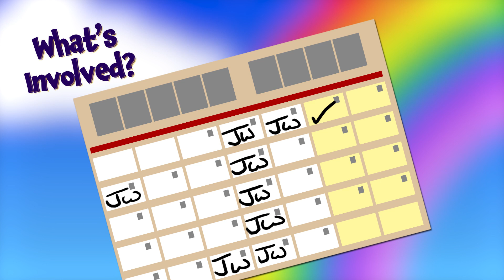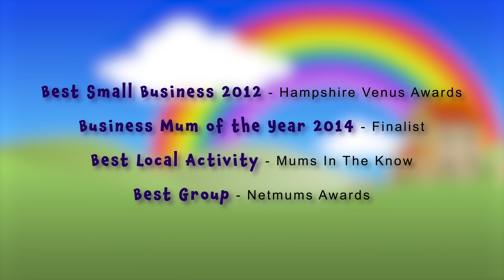Jiggy Wrigglers - Become a Franchisee